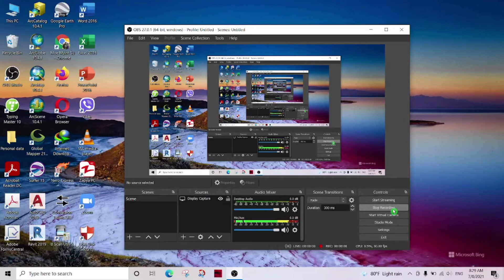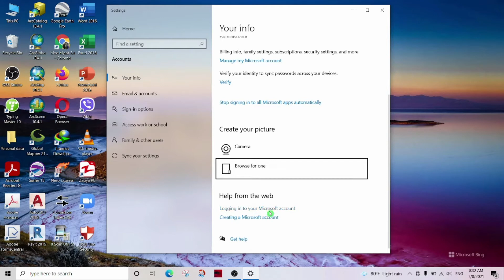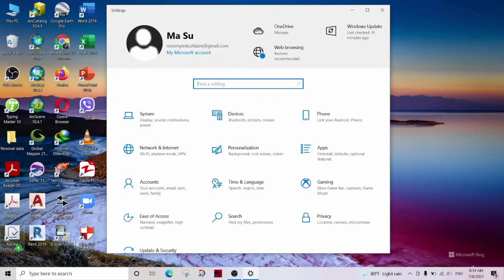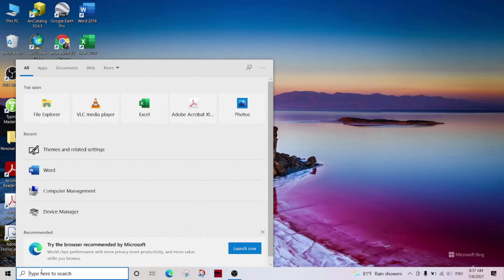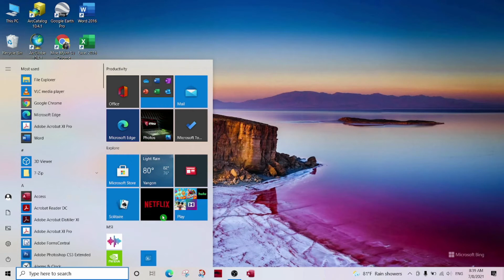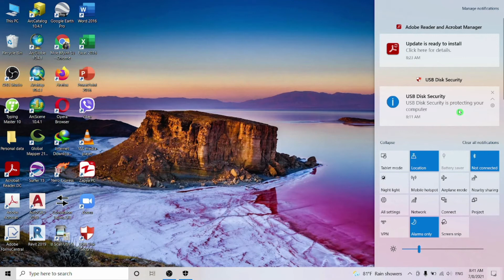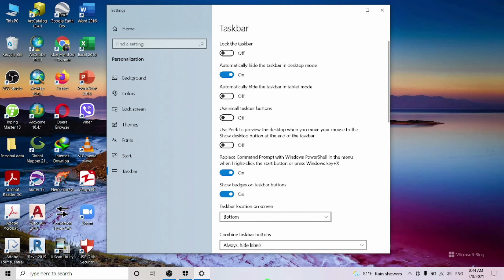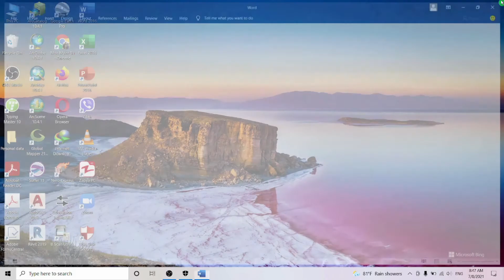how to know Taskbar well (Myanmar language)